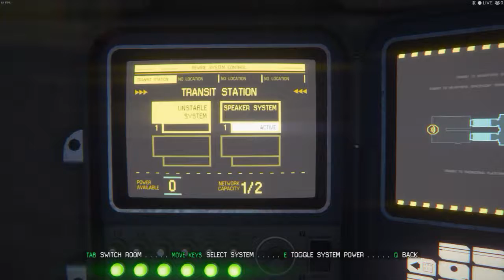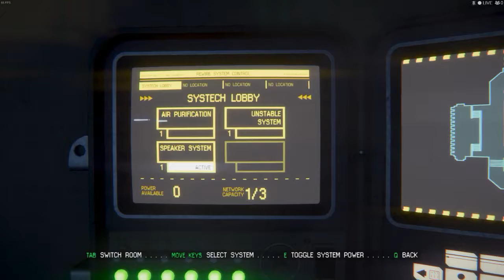Alien Isolation gameplay part 2